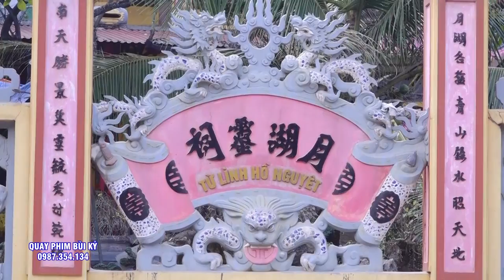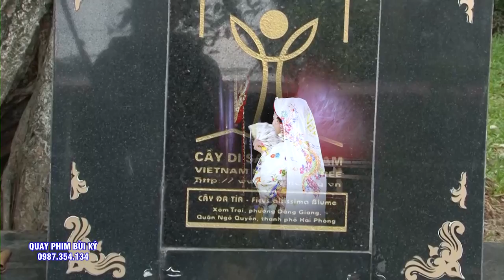Đẹp Chết Ngất - Đồng Thầy Hoàng Quyên Hầu 2 Giá Chúa - Suất Sắc